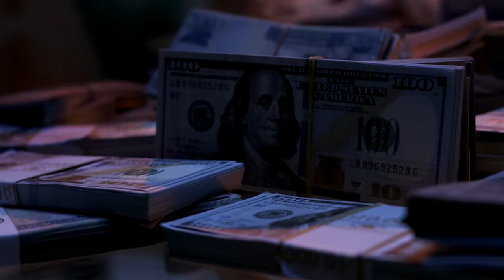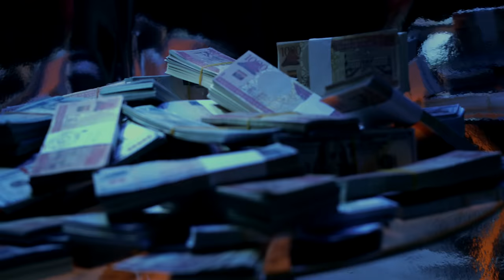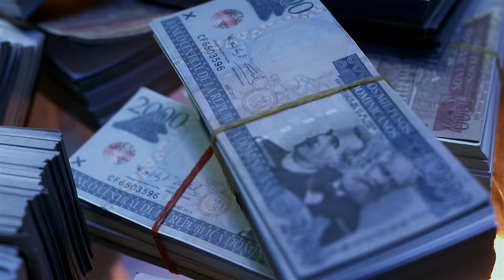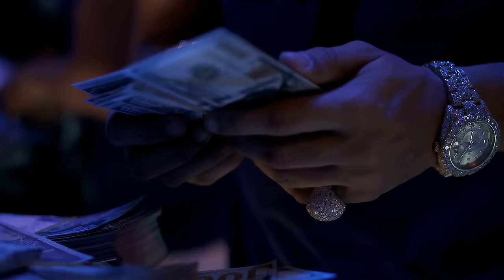El Alfa El Jefe Ft. La Manta - MILLONARIO AL TIRO (Video Official)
EL JEFE RECORD PRESENTA: La Manta

© COPYRIGHT PILA RECORDS & ELJEFERECORDS PRESENTA: EL ALFA -- CD COMPLETO COMPRALO & APOYA GRACIAS!